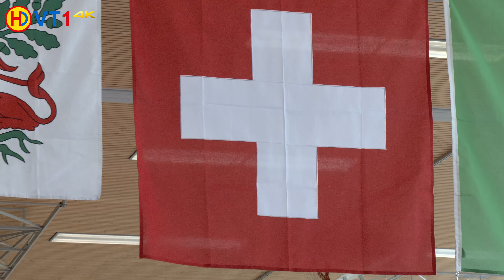🤼 | Wrestling | Swiss Championships 2023 Juniors (Greco) - 55kg Gold | MEIER vs JAMSHIDI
Ringen | Schweizer Meisterschaft Junioren 2023 (Gr./Rö.) - 55kg [121lbs]
GOLD / L3 - L6
Levin Meier (RS Kriessern) vs. Sayed Mahdi Jamshidi (RR Brunnen)
0:4 (TÜ) / TP 0:8 / time 02:01
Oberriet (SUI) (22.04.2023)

Kapitel / Chapter

00:00 Intro
00:33 Combat Pairing
02:10 Round 1
03:50 Referee Evaluation
04:29 Round 1
05:30 Award Ceremony
07:06 Photo Shooting